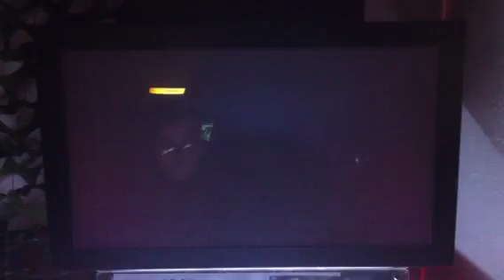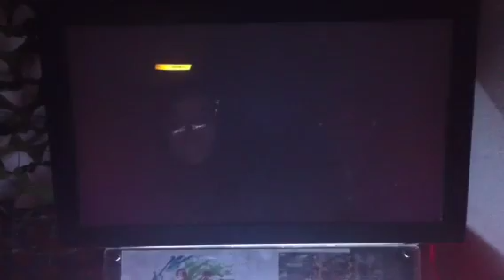KoF13 - Vid08 - 26-10-2010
VS DoJo à République (Paris)